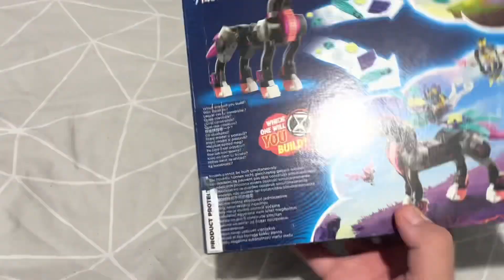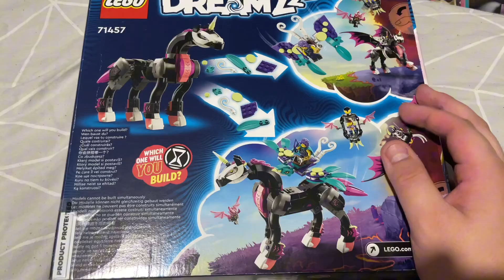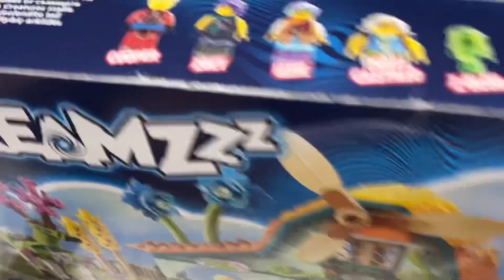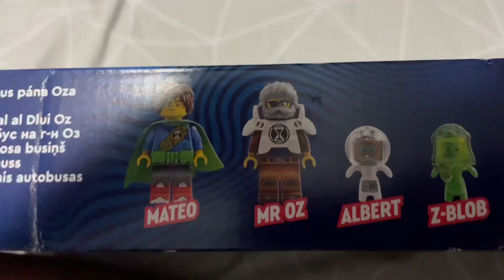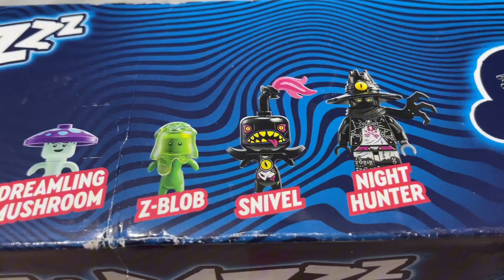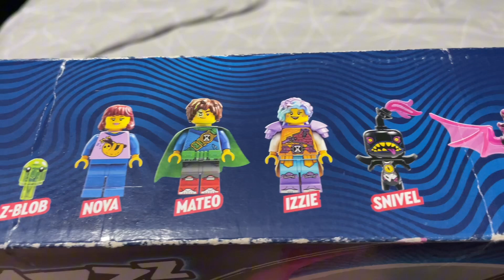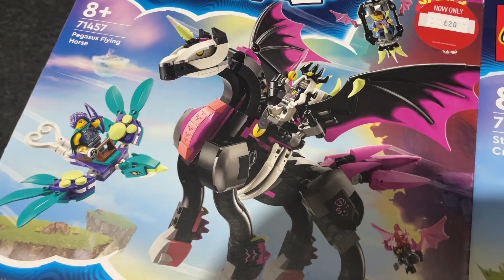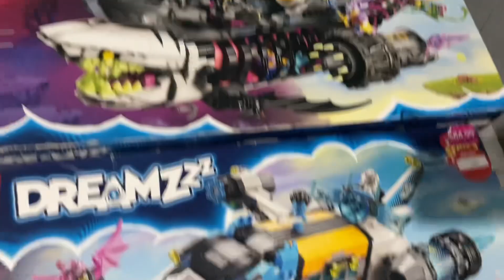THE CRAZIEST LEGO DREAMZZZ HAUL YOU’VE EVER SEEN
this is unbelievable. THESE WERE SO CHEAP??